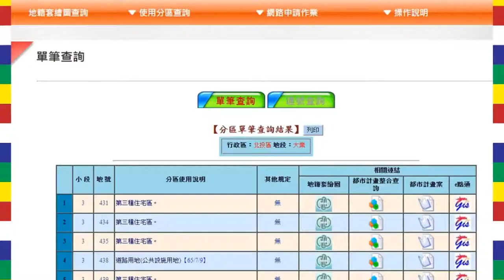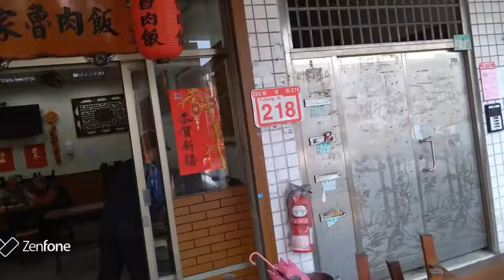蔡英文得票率53.3%-63.3%韓國瑜30.7%宋楚瑜6%總統得票數 區域或原住民立法委員 政黨票？民進黨、國民黨、親民黨、時代力量、民眾黨有多少席數？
蔡英文韓國瑜宋楚瑜#2020總統副總統的選票、區域或原住民立法委員的選票、以及選出全國不分區及僑居國外國民立法委員的政黨票。 投票時帶國民身分證、印章及投票通知單。

開票狀況披露 蔡英文得票率57.13%韓國瑜38.61%宋楚瑜4.26%總統得票數 不分區估民進黨13席、國民黨13席、民眾黨5席、時代力量3席？究竟有多少席數？

政黨票得票比率達5％以上政黨，可依比率分配席次

連任成功！蔡英文817萬票史上最高
賴清德感謝人民用堅強意志，維護台灣主權和民主，感謝台灣人民用選票，拒絕中國九二共識、一國兩制。

2020總統大選的投票率為74.90%

基隆市選區　1. 蔡適應

台北市區域立法委員

第一選區　2. 吳思瑤

第二選區 1. 何志偉

第三選區 4. 蔣萬安

第四選區 5. 高嘉瑜

第五選區 6. 林昶佐

第六選區 3. 林奕華

第七選區 3. 費鴻泰

第八選區 6. 賴士葆

新北市區域立法委員

第一選區　7. 洪孟楷

第二選區 1. 林淑芬

第三選區 6. 余天

第四選區 3. 吳秉叡

第五選區 1. 蘇巧慧

第六選區 1. 張宏陸

第七選區 7. 羅致政

第八選區 5. 江永昌

第九選區 4. 林德福

第十選區 2. 吳琪銘

第十一選區 3. 羅明才

第十二選區 6. 賴品妤

桃園市區域立法委員

第一選區 2. 鄭運鵬

第二選區 1. 黃世杰

第三選區 2. 魯明哲

第四選區 4. 萬美玲

第五選區 1. 呂玉玲

第六選區 2. 趙正宇

新竹市選區 1. 鄭正鈐

新竹縣區域立法委員

第一選區 1. 林為洲

第二選區 3. 林思銘

苗栗縣區域立法委員

第一選區 4. 陳超明

第二選區 6. 徐志榮

台中市區域立法委員

第一選區 1. 蔡其昌

第二選區 2. 陳柏惟 台灣基進台灣基進

第三選區 6. 楊瓊瓔

第四選區 6. 張廖萬堅

第五選區 2. 莊競程

第六選區 2. 黃國書

第七選區 1. 何欣純

第八選區 2. 江啟臣

彰化縣區域立法委員

第一選區 2. 陳秀寶

第二選區 2. 黃秀芳

第三選區 1. 謝衣鳳

第四選區 4. 陳素月

雲林縣區域立法委員

第一選區 2. 蘇治芬

第二選區 2. 劉建國

南投縣區域立法委員

第一選區 1. 馬文君

第二選區 1. 許淑華

嘉義市選區 6. 王美惠

嘉義縣區域立法委員

第一選區 4. 蔡易餘

第二選區 5. 陳明文

台南市區域立法委員

第一選區 3. 賴惠員

第二選區 3. 郭國文

第三選區 3. 陳亭妃

第四選區 6. 林宜瑾

第五選區 3. 林俊憲

第六選區 4. 王定宇

高雄市區域立法委員

第一選區 3. 邱議瑩

第二選區 2. 邱志偉

第三選區 8. 劉世芳

第四選區 1. 林岱樺

第五選區 3. 李昆澤

第六選區 9. 趙天麟

第七選區 3. 許智傑

第八選區 3. 賴瑞隆

屏東縣區域立法委員

第一選區 2. 鍾佳濱

第二選區 3. 蘇震清

宜蘭縣選區 2. 陳歐珀

花蓮縣選區 6. 傅崐萁

台東縣選區 4. 劉櫂豪

澎湖縣選區 3. 楊曜

連江縣選區 3. 陳雪生

金門縣選區 9. 陳玉珍

4. 無黨 高金素梅
10. 國民黨 孔文吉
1. 民進黨 伍麗華 Saidhai‧Tahovecahe

1. 國民黨 鄭天財 Sra‧Kacaw
9. 民進黨 陳　瑩
10. 國民黨 廖國棟 Sufin‧Siluko

1. 吳玉琴
2. 洪申翰
3. 范　雲
4. 羅美玲
5. 邱泰源
6. 周春米
7. 游錫堃
8. 柯建銘
9. 管碧玲
10. 莊瑞雄
11. 沈發惠
12. 林楚茵
13. 湯蕙禎

1. 曾銘宗
2. 葉毓蘭
3. 李貴敏
4. 吳斯懷
5. 鄭麗文
6. 林文瑞
7. 廖婉汝
8. 翁重鈞
9. 吳怡玎
10. 陳以信
11. 張育美
12. 李德維
13. 溫玉霞
1. 賴香伶
2. 張其祿
3. 高虹安
4. 邱臣遠
5. 蔡壁如

1. 陳椒華
2. 邱顯智
3. 王婉諭